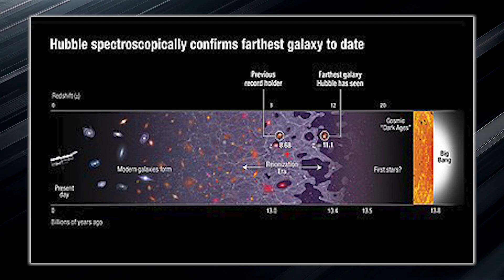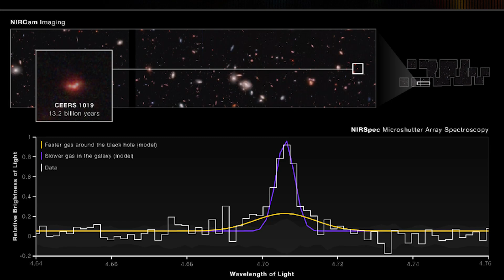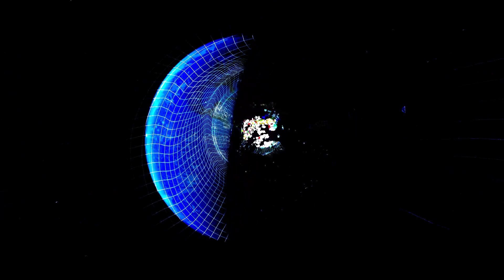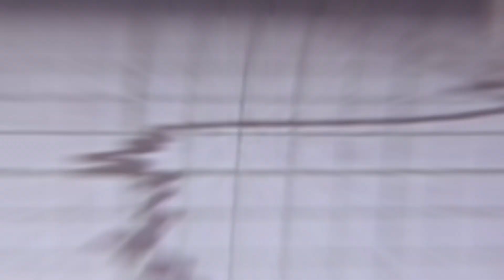James Webb Telescope Announces The First Ever, Real Image of Another Universe